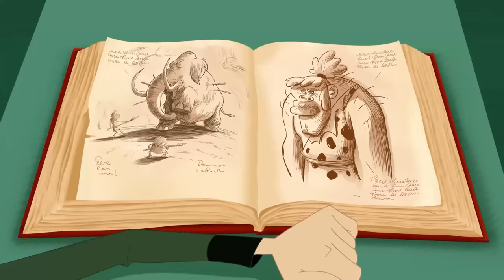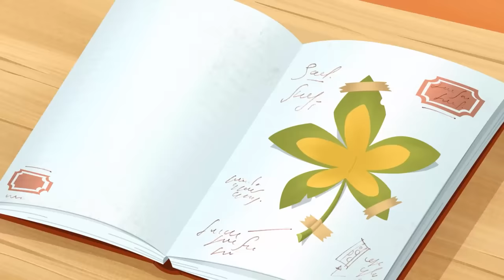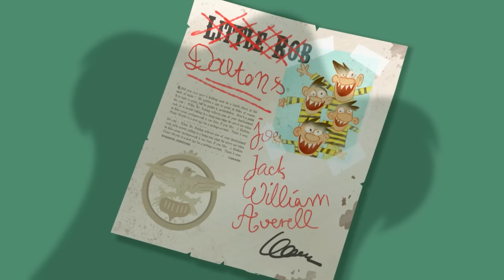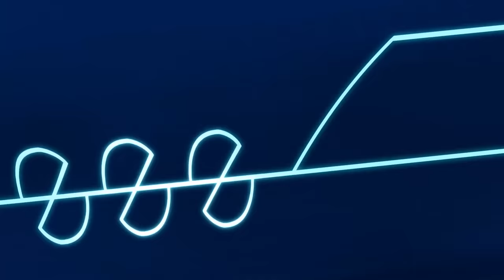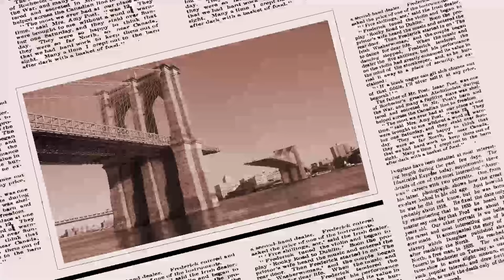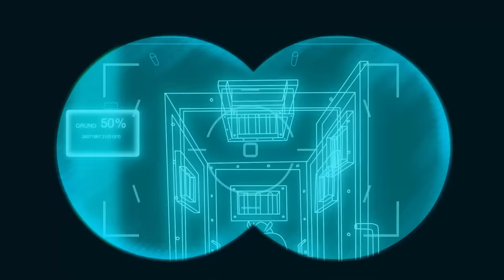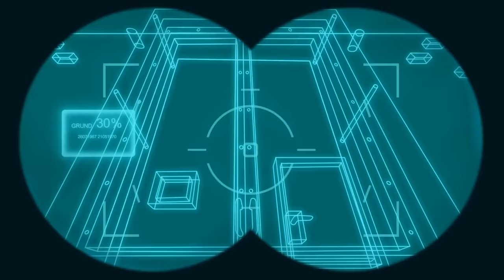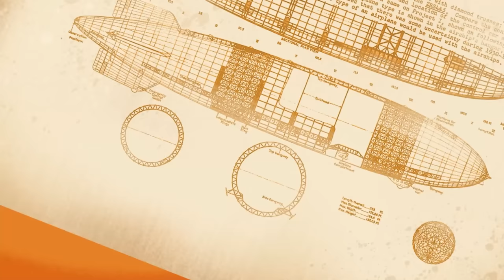Les Dalton | Un plan cro-mignon (S02E73) Épisodes entiers en HD